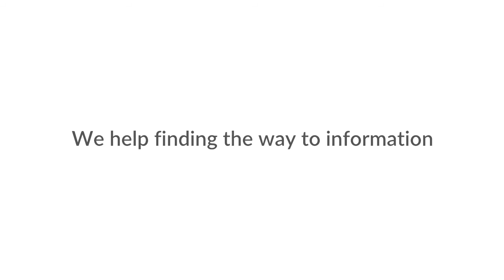Vadiato - presentation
Video advertisement for the Vadiato system created by Bulletcode.